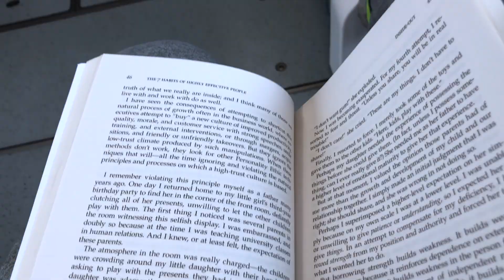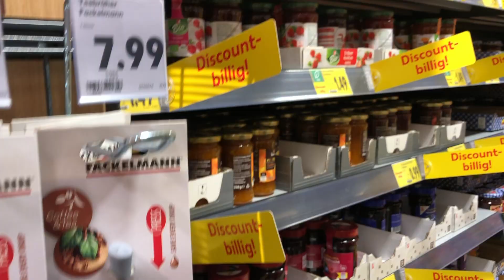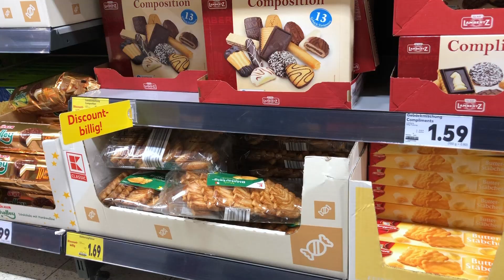জার্মানিতে পার্ট টাইম জব | Part time job for students in Germany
জার্মানিতে পার্ট টাইম জব অনেক ধরণের হয়ে থাকে, সাধারণত একজন ছাত্র সপ্তাহে ২০ ঘণ্টা পর্যন্ত করতে পারে, তবে সেমিস্টার ব্রেকে চাইলে ফুল টাইম ও করা যায় । জার্মান আইন অনুযায়ী একজন ছাত্র বছরে ১২০ কার্যদিবস ফুল টাইম অথবা ২৪০ দিন পার্ট টাইম কাজ করতে পারে । কাজ খোঁজার ও রয়েছে নানান ধরণের কৌশল, সে সুবগুলো মেনে থাকলে পার্ট টাইম কাজ জোগাড় করা খুবি সোজা ।

Daad in Germany | Step By Step guide for choosing a course or University | Study In Germany

৭ দিনে IELTS এ ৭ কিভাবে পেলাম? | How I got Band Score 7 in IELTS in 7 Days? | Study in Germany